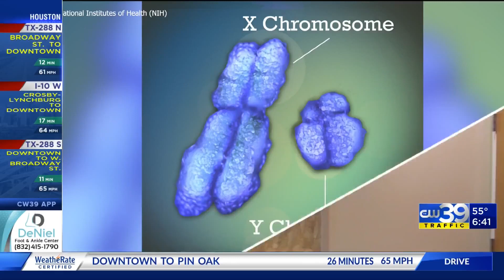New clues to why women are diagnosed at a greater rate for autoimmune disorders - Medical Minute, Id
Women are far more likely than men to get autoimmune diseases, such as lupus, rheumatoid arthritis, multiple sclerosis and dozens more. New research may finally explain why.